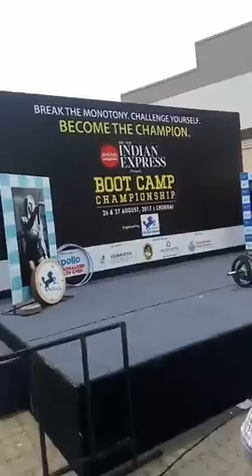The New Indian Express presents Bootcamp Championship at Chennai Trade Centre